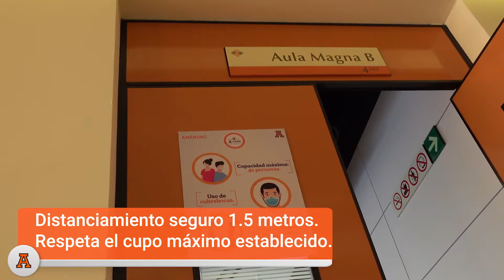Tutorial de interacción en áreas comunes | Universidad Anáhuac Puebla